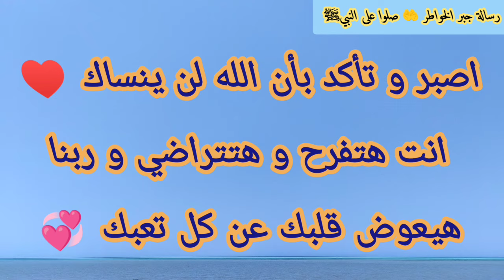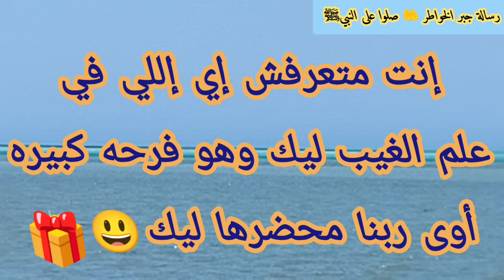رسالة لك✍️بشارتك الليلة يا عروسة👰🏻هتترتب بدون أسباب وباب مقفول بقاله كتير هيتفتحلك🤲فرحتك جهزت اكيد🤵🏻